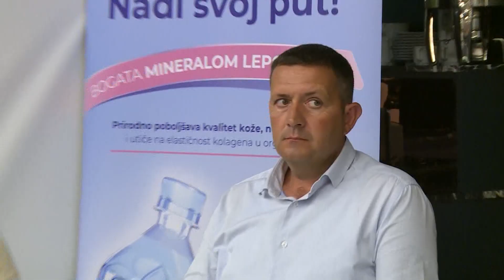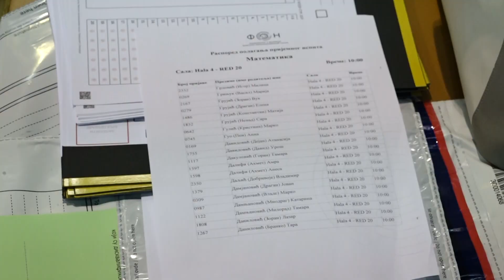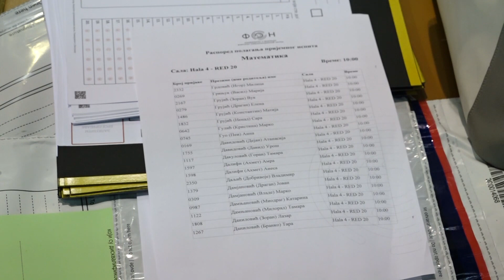AKTUELNO 27. jun 2023. RTV PLANA